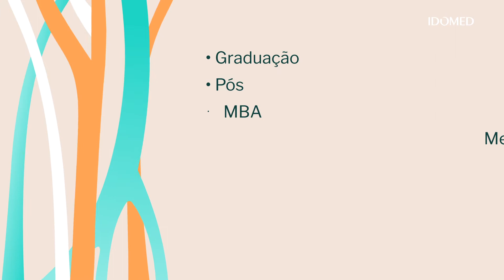IDOMED, a conexão que transforma a Medicina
O IDOMED é a união de mais de 20 anos de tradição com a inovação no ensino da Medicina.
Com o encontro entre as escolas de Medicina da Estácio, da FAMEAC, da FAMEJIPA, da FAPAN e do UniFacid, impactamos a formação de médicos em todo o país.